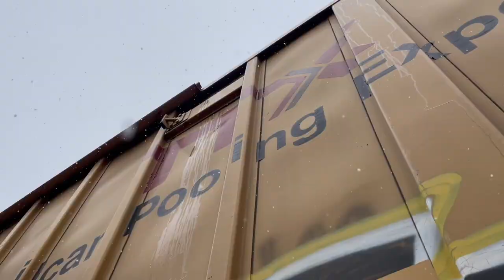SNOWY SIMPLE SPEK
A snowy, cold, wet simple on a t box car.

spek graffiti on a freight train